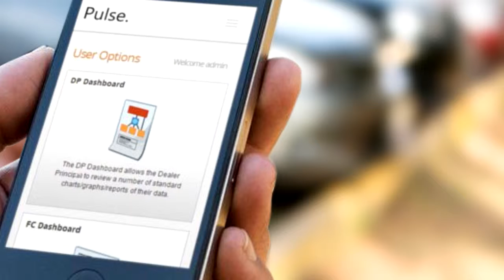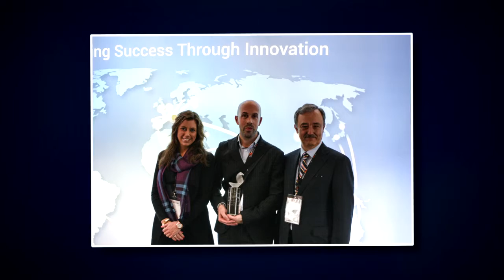Pentana Solutions - 40 Years of Driving Success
Pentana Solutions - Driving Success Through Innovation for 40 Years - Corporate Video created by Shon Productions